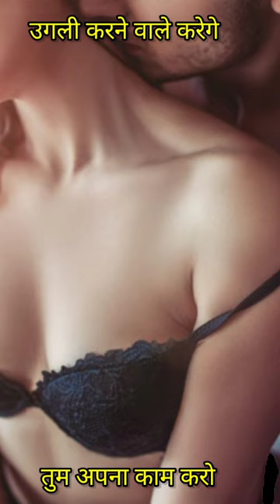shorts sex youtubeshorts